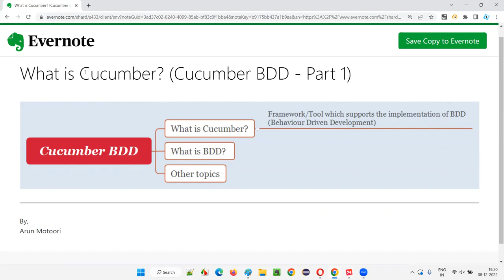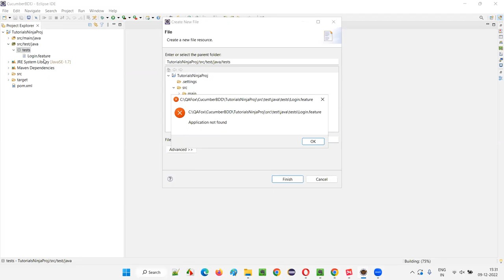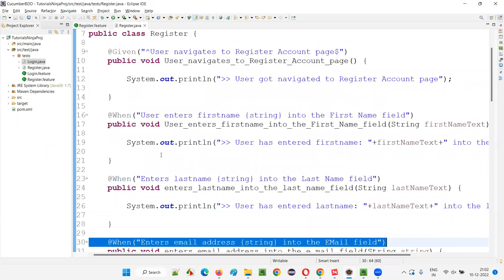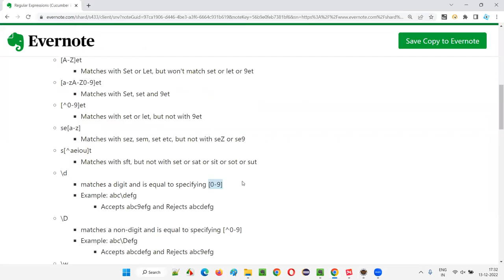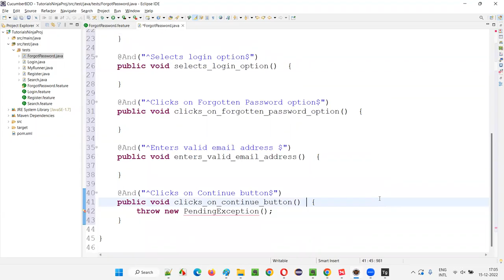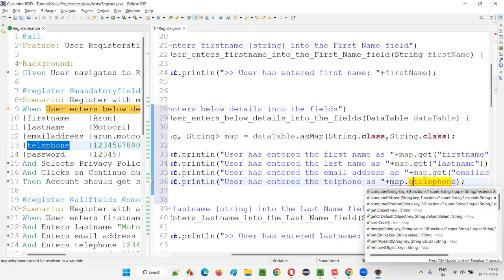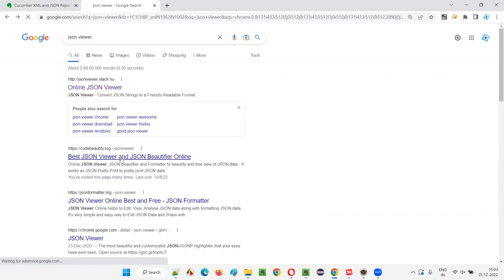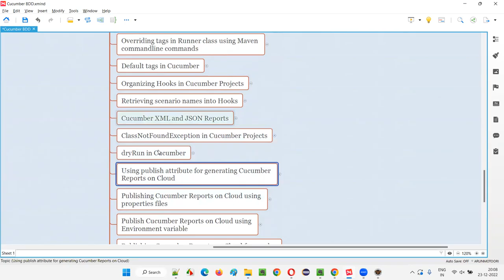Learn Cucumber BDD easily from scratch and in detail in 10 hours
In this session, I have explained and practically demonstrated about Cucumber BDD concepts in a detailed and step by step manner.